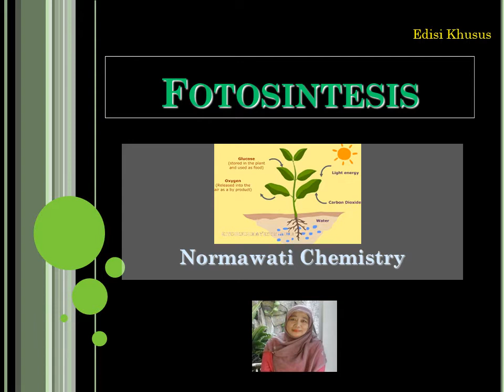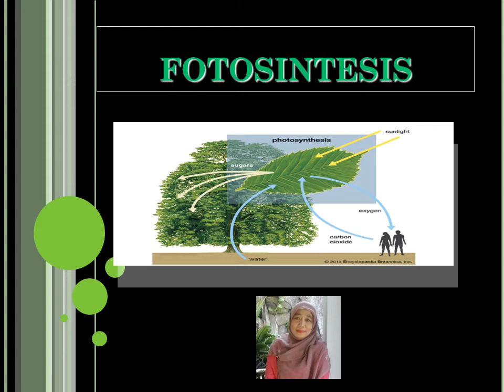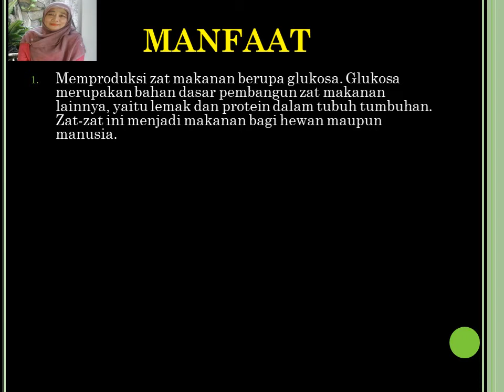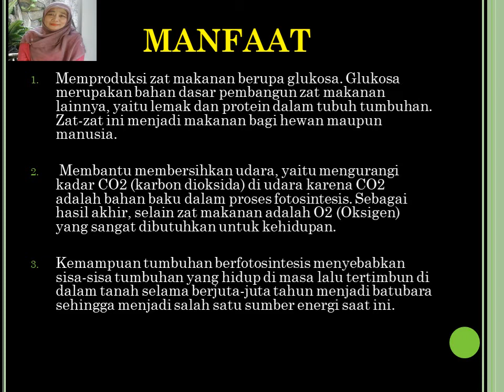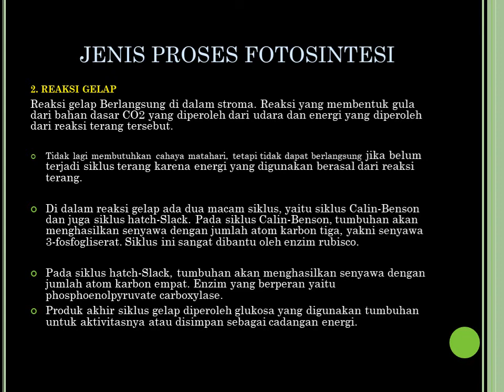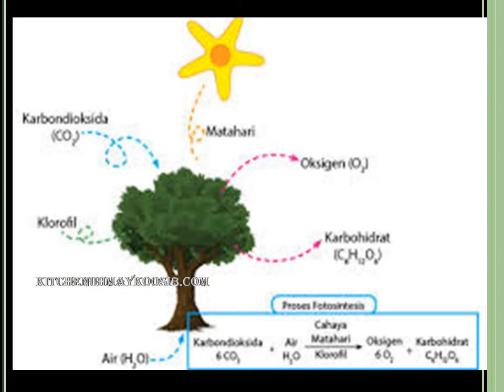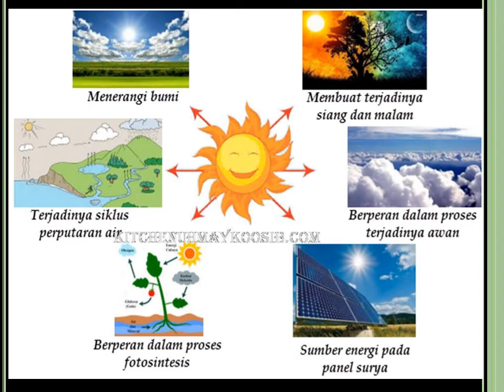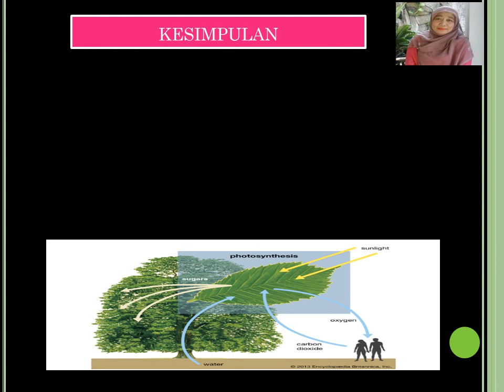Yuk Belajar Proses Fotosintesis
Proses Fotosintesis adalah Reaksi /proses pembuatan makan oleh tumbuhan dengan bantuan sinar matahari dan zat klorofil, yuuk belajar "Proses Fotosintesis", simak video ini sampai selesai ya.. Semoga bermanfaat ya.. Aamiin ya Rabb.. Yuuk kunjungi...